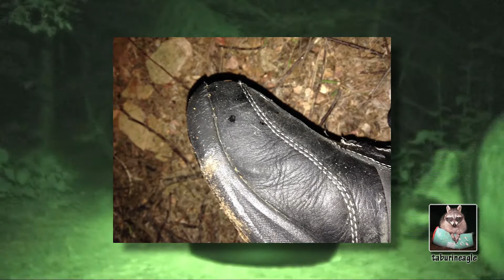31 Days of 🦝 - 31 - The Raccoon Visit that Started *ALL* visits!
On a very special night in May 2014, I was having a terrible time getting a flashlight to work in the middle of the woods at the Log.  Literally the scenario no one wants to be in - no light, middle of the night, in the middle of nowhere.  Finally finding my way back, I went down to the area where I normally sat up, and Poofy 'Coon comes up out of the woods, walks gently up to me, eats a little bit, and sniffs my shoe!  With that, the ice was broken, and the ambassador of the Log raccoons was successful in starting relations with "the dude behind the camera" 😊🦝

For this year's International Raccoon Appreciation Day, I wanted to do something a little different - 31 days of Raccoons!